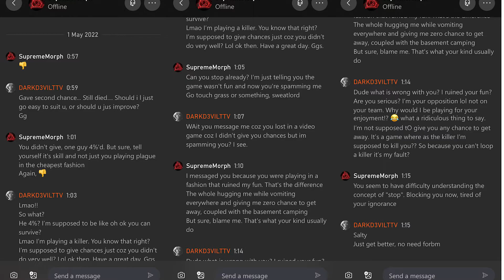SALTY SURVIVOR VS DARK PLAGUE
Well hello! Welcome back.
Had a great game on Plague the other day. One particular salty survivor messaged me through xbox just to let me know that I ruined their fun, and didn't give them enough chances to get away from me (lol). After about 6 minutes I'd won the game at 5 gens, so I let them have a second chance, and I carried David to Dwight and let him wriggle off. Apparently the killer role in Dead by Daylight is purely to provide entertainment and make sure survivors have fun, not just play the game. Who knew? I thought the role was to hunt down and hook the survivors 12 times and stop them from getting out of the trial?

Gaming Equip:
Xbox Series S
Samsung 4k UHD 50" Crystal